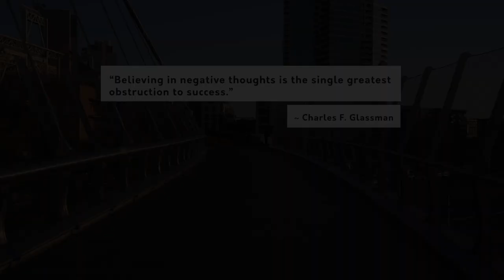Don't Fight Negative Thoughts - Spoken Word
Negative thoughts come and go but what we do with those thoughts is important. Don't Fight Negative Thoughts is a spoken word about how i believe we should deal with negative thinking. How to confront negative thoughts and how to get out of a negative mindset.